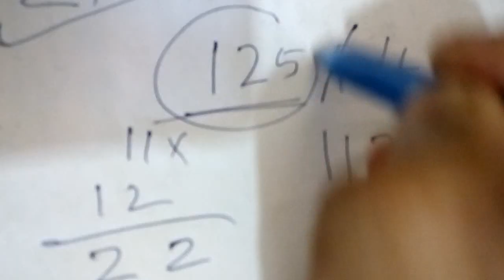Square root കണ്ട് പിടിക്കാൻ easy method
Psc sslc maths trick for square root